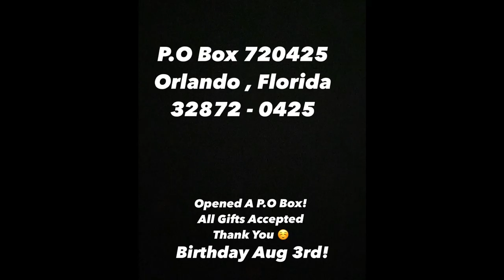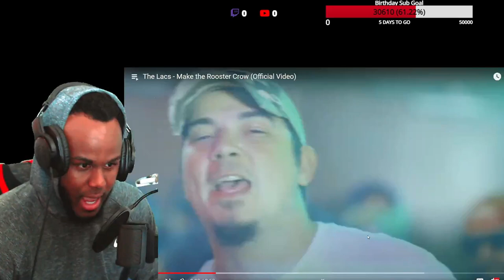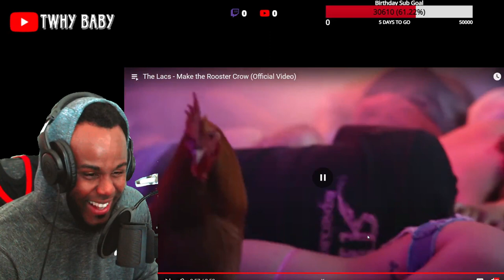The Lacs - Make The Rooster Crow I Was Way Off Lol!!